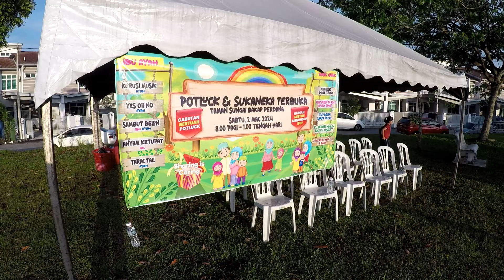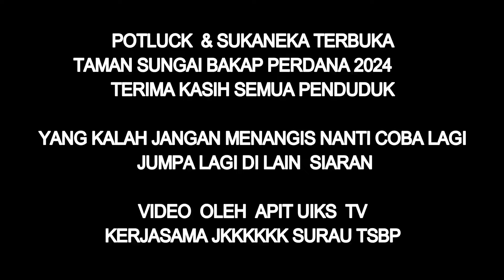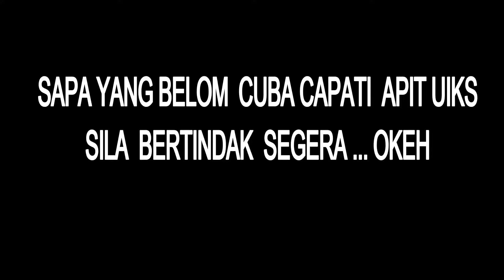SUKANEKA & POTLUCK TAMAN SUNGAI BAKAP PERDANA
Sukaneka & Potluck Taman Sungai Bakap Perdana 2024. meriah ceria gembira